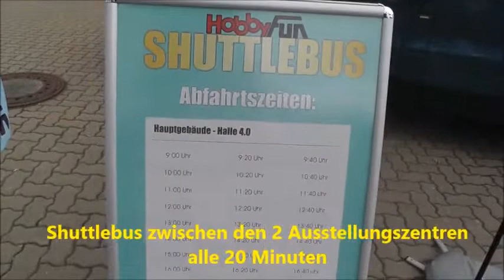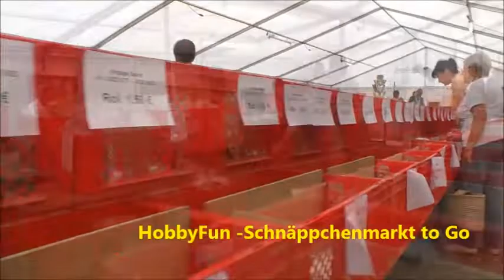Kreativtage 2019 Trailer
Im 14. Jahr erfolgreich werden auch im September 2019 die Fränkischen Kreativtage mit einem inspirierenden Cocktail aus Workshops, Produkt Präsentationen, Sonderausstellungen und Schnäppchenmärkten aufwarten. Über 1.000 Besucher aus dem engagierten und kreativen Fachhandel werden erwartet.
Dieser kleine Film gibt eine Vorschau und macht Lust, ( wieder ) dabei zu sein.